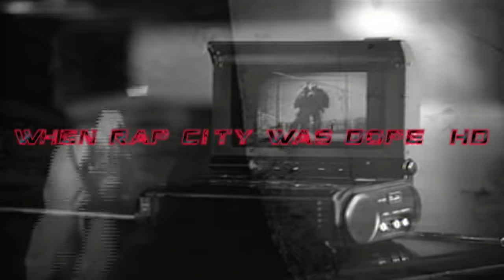Miilkbone - Keep It Real [HD]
Capitol Records 1994 single "Keep It Real" from New Jersey resident  Miilkbone.  Miilkbone appeared on the underground hip hop scene backed by production from  Mufi , Nik Wiz & Naughty by Nature's own Kay Gee. Miilkbone's debut release "Da Miilkrate" saw low sales  when initially released  in 1995. Miilkbone was eventually dropped from Capitol Records. He later reemerged  in 2000 releasing "U Got Milk?" He was also featured on a Death Row Records compilation the same year.